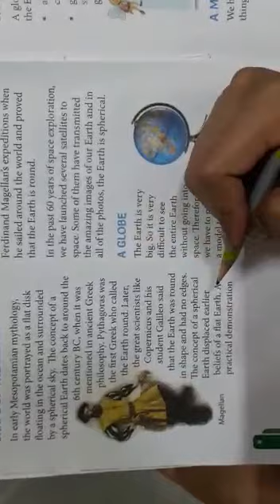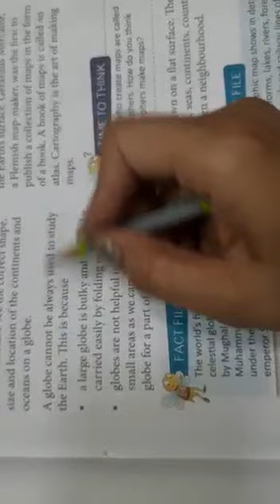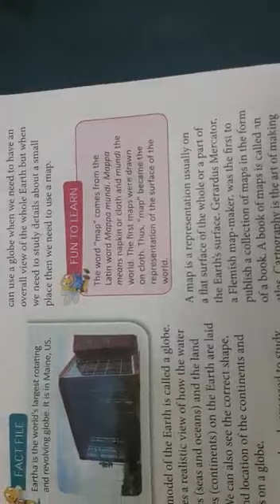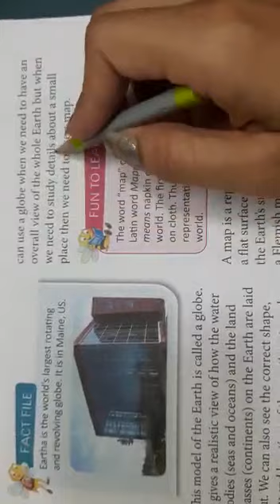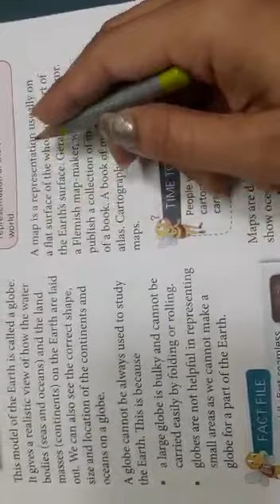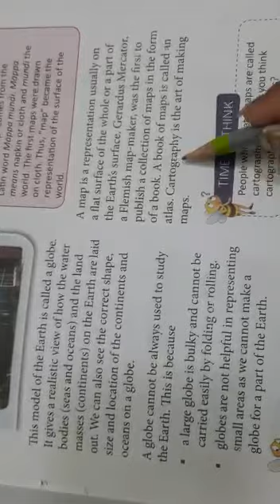earth our planet cls 5 part 2